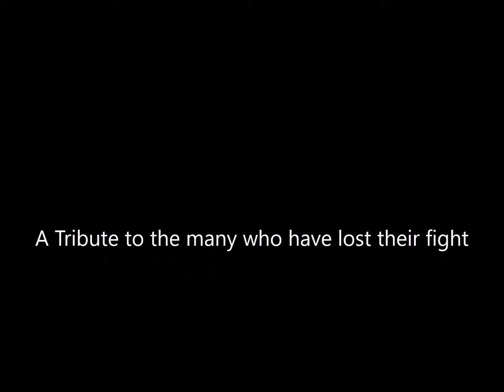Hand Crafted Personalized Awareness Jewelry by Lexi Butler Designs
AWARENESS JEWELRY COLLECTION
Support your cause with Lexi Butler's original design of bead woven  swarovski crystal awareness bracelets or of heavy gauge copper wire ribbon which are different and eye catching and can be ordered in any single color crystal with several options of necklaces.
Our hand crafted copper awareness puzzle piece viking knit bracelets are just original in design . Each of the awareness copper ribbons and autism awareness bracelets are made by the artisan with great passion and great craftsmanship to assure durability and long lasting in supporting your cause